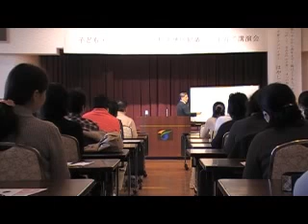●横手市講演（３）